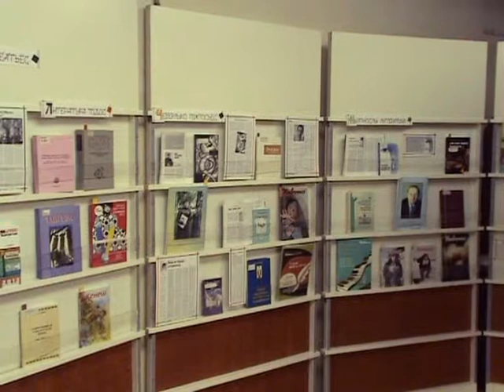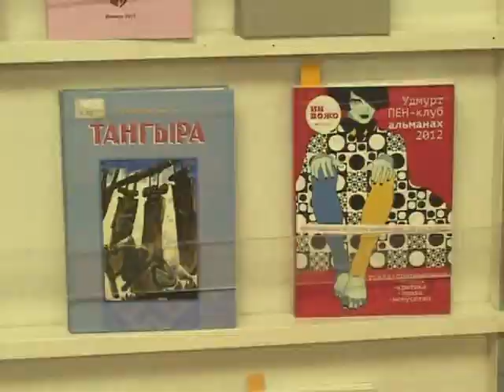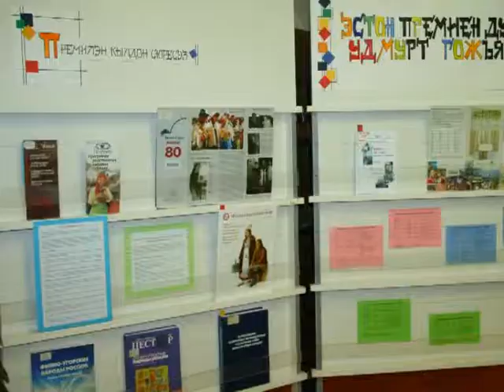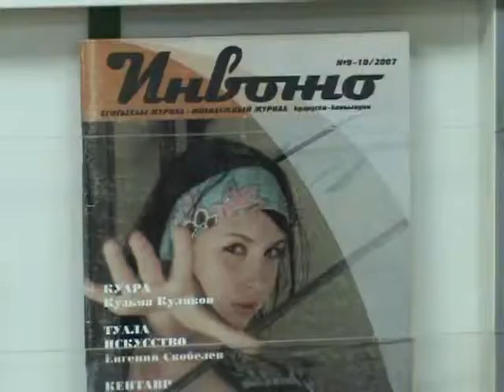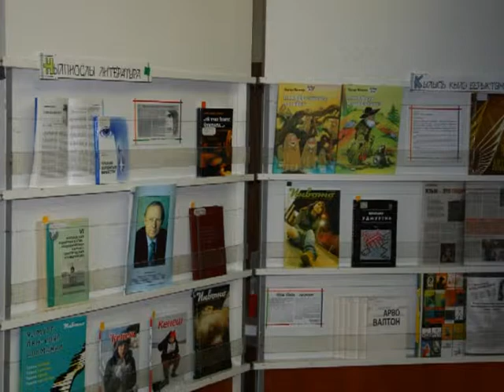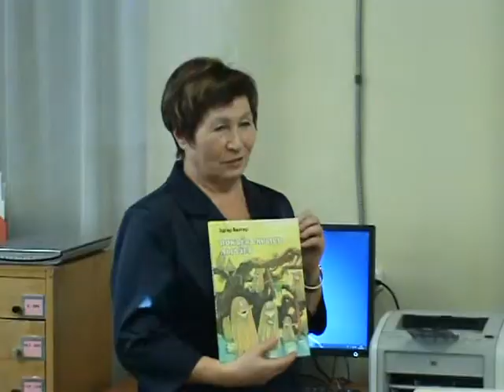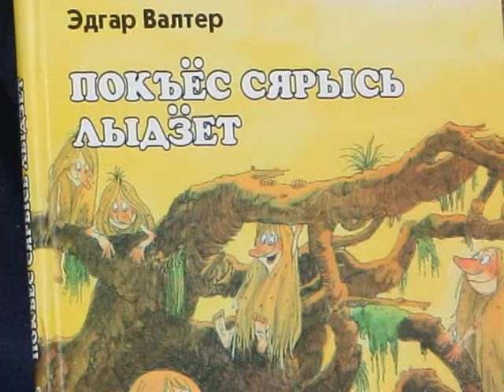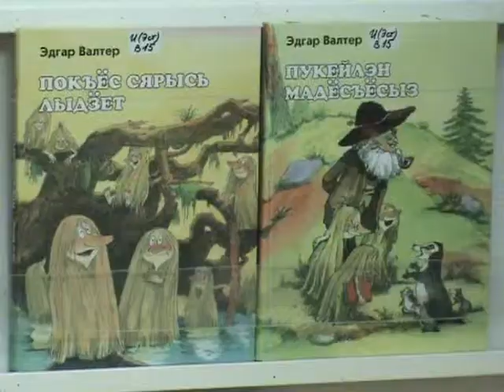Творческая встреча с лауреатами литературной премии Программы родственных народов Эстонии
29 октября 2013 г. в отделе краеведческой и финно-угорской литературы НБ УР в рамках клуба «Край удмуртский» прошла творческая встреча с лауреатами литературной премии Программы родственных народов Эстонии.

Творческую встречу сопровождала книжная выставка «Эстон премиен дунъям удмурт гожъясьёс» («Удмуртские писатели, отмеченные премией Эстонии»). В первом разделе выставки – «Премилэн кылдон сюресэз» («История премии») – представлены буклеты и статьи, рассказывающие об одном из проектов Программы родственных народов Эстонии (официальное название – Государственная программа поддержки языков и культур уральских (финно-угорских и самодийских) народов) – литературной премии. Второй раздел – «Удмурт лауреатъёс» («Удмуртские лауреаты премии») – знакомит с произведениями удмуртских писателей – лауреатов премии, а также с рецензиями и отзывами о них критиков и литературоведов, опубликованных в различных периодических изданиях.